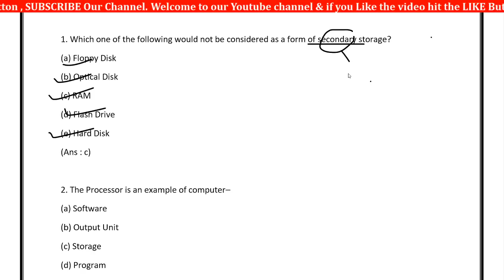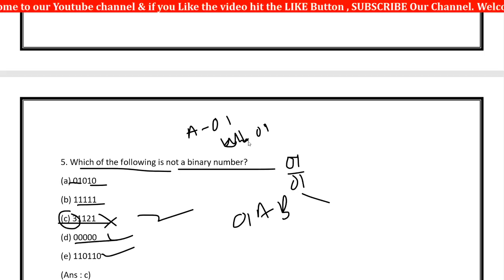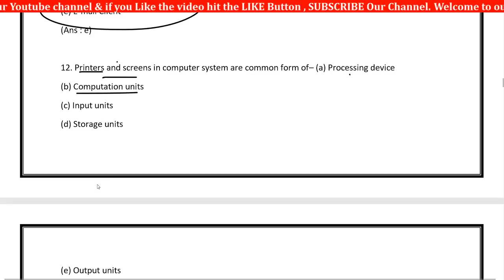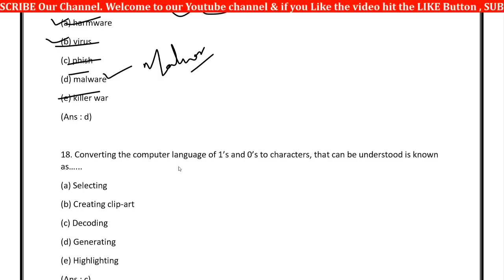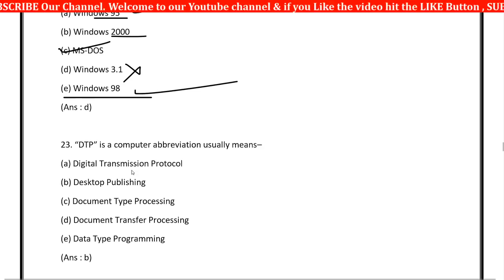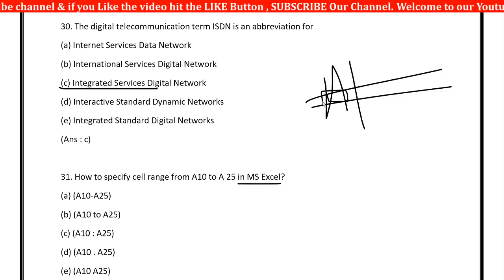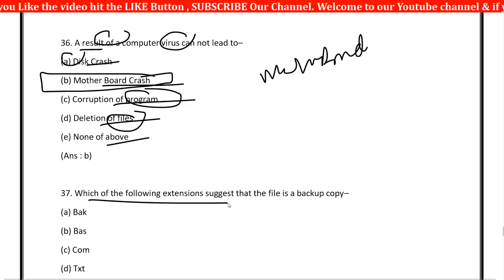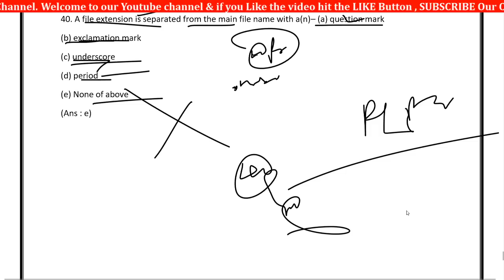✅ Previous year RI Computer Question Discuss || Ri and amin question discuss odia | digital odisha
odishariprevious year questions

Odisha Ri Exam Previous year Questions

odisha Previous year computer questions
Odisha Old computer Questios